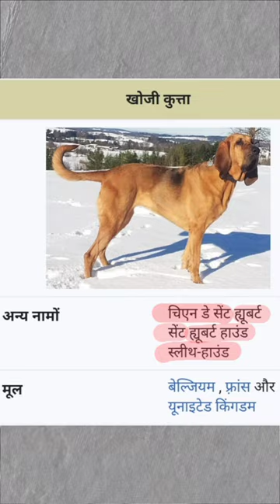The blood hound dog 😱 | @Ritikroyal89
blood hound
hound
blood hounds
blood hound dog
the blood hound dog
the blood hound
blood hound howl
hounds
blood hound hunting
hound dog  blood
blood hound and blood trail
hound group
blood hound tracking for whitetail deer
bloodhound dog sounds
hound dogs
elvis hound dog
hound dog elvis
elvis dog hound
basset hound dog
dog basset hound
fox hounds
blood trail and deer
sleuth hound
basset hound
basset hound dog breed
scent hounds